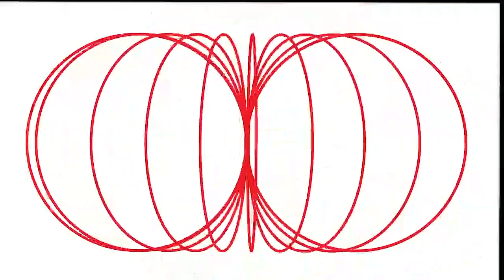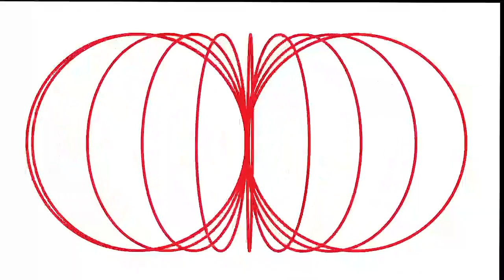Deeper - Lake Song (Official Audio)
From Deeper's Sophomore album "Auto-Pain" out March 27th on Fire Talk.